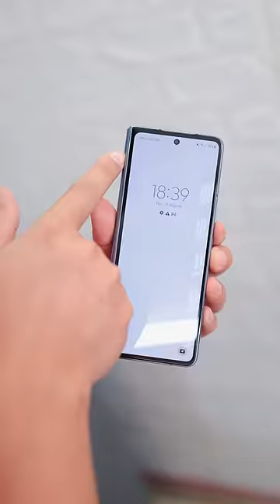क्या Khatarnak Phone है Samsung का 🤯🤯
क्या Khatarnak Samsung Fold Phone है 🤯🤯

* This video is made in Collab with Samsung India *